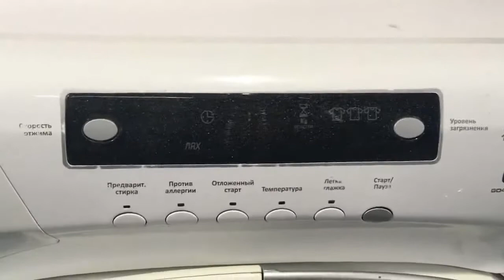Стиральная машина Candy G04E1063OMW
Видео обзор внешнего вида стиральной машины Candy G04E1063OMW
Стиральная машина бу Candy G04E1063OMW с фронтальной загрузкой имеет габариты 60х40х85 см. Максимальная загрузка белья составляет 6 кг, количество оборотов - до 1000/мин. Данная модель имеет различные режимы стирки, удобное электронное управление, защиту от протечек и блокировку от детей. Возможность регулировки температуры стирки.